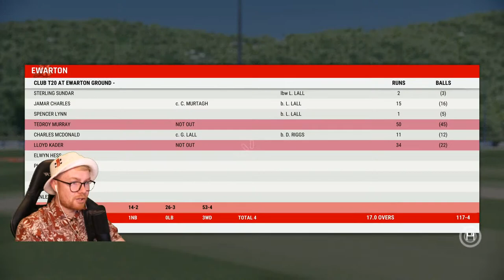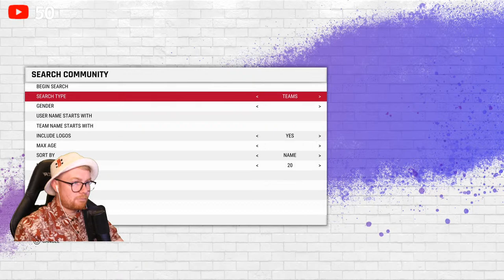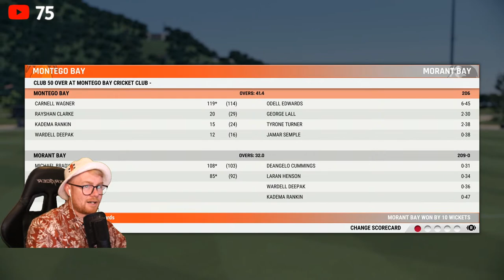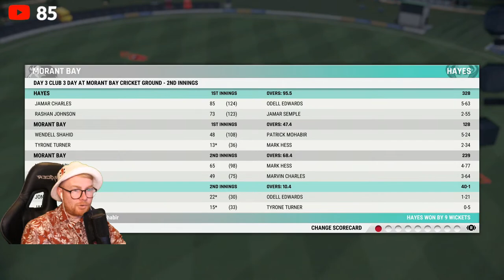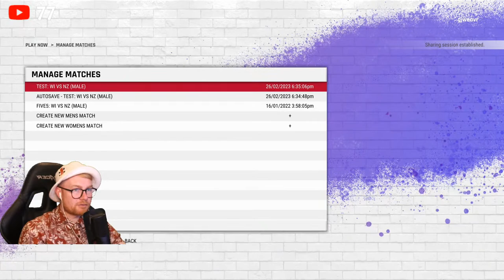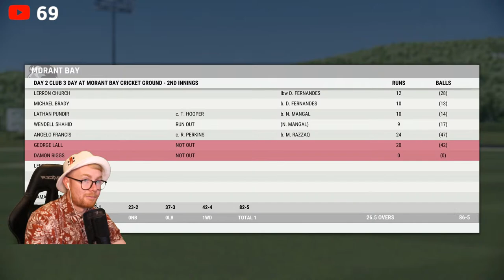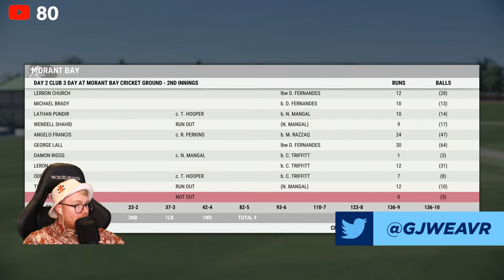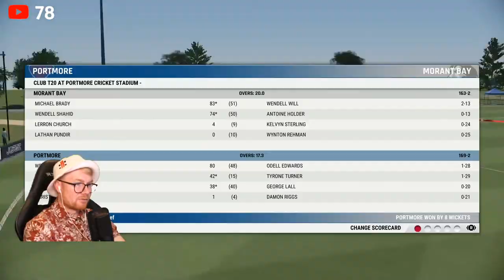LIVE | CRICKET 22 (PS5) | Tyrone Turner Career Mode!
Welcome back.